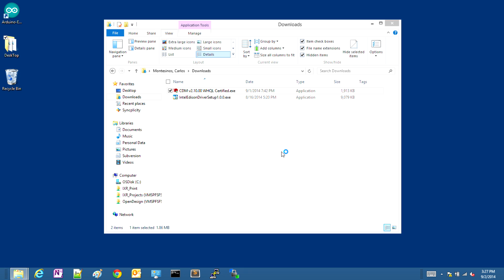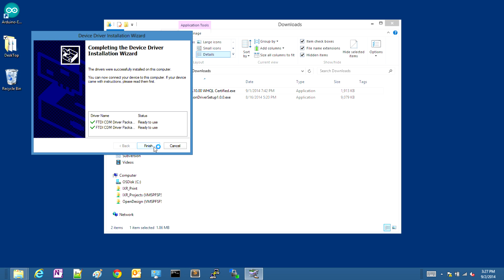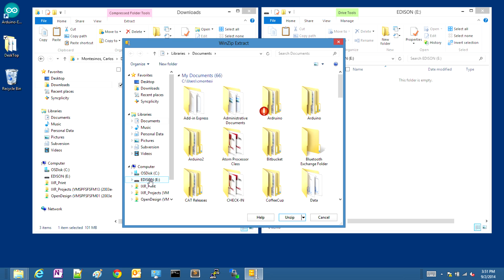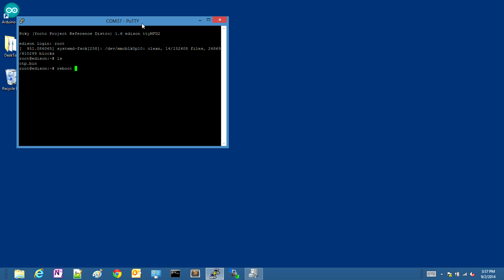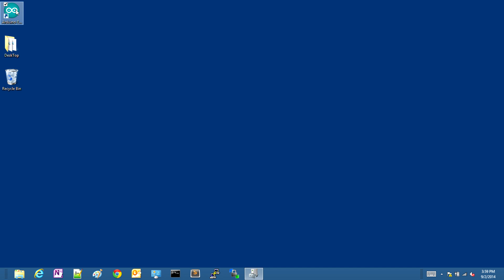Intel Edison Getting Started - A Step-By-Step Tutorial (Windows)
Follow along as we take you through a step-by-step process to get up and running with Intel Edison technology.